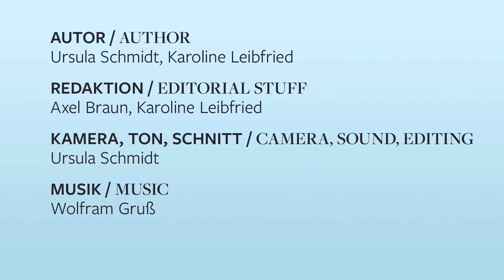Skulptur im Städel Garten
Der Film zum Ausstellungsprojekt „Skulptur im Städel Garten" lädt zu einem Spaziergang durch den neu gestalteten Städel Garten ein und vermittelt erste Eindrücke von den unterschiedlichen Skulpturen, die man auf dem Gelände rund um das Städel Museum entdecken und erleben kann. Die sich ständig erweiternde Skulpturensammlung im Garten bietet dabei ab sofort auch Begegnungen mit zeitgenössischer Kunst.